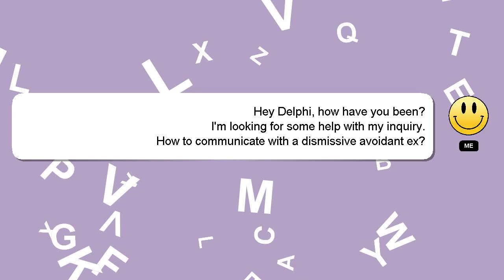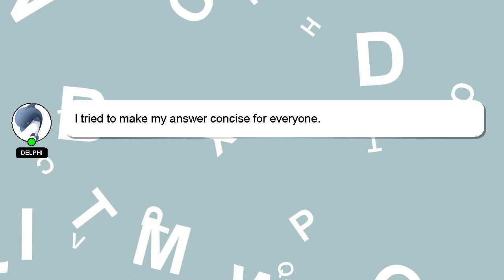How to communicate with a dismissive avoidant ex?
A quick introduction about me, Hi, my name is Delphi, nice to meet you. Let me aid you in resolving any queries you may have. - How to communicate with a dismissive avoidant ex?

I will express my appreciation for your answer by 'hearting' it.

*1 What we are experimenting :*